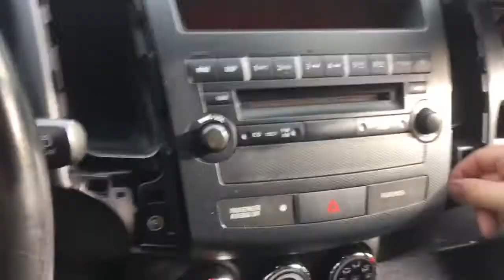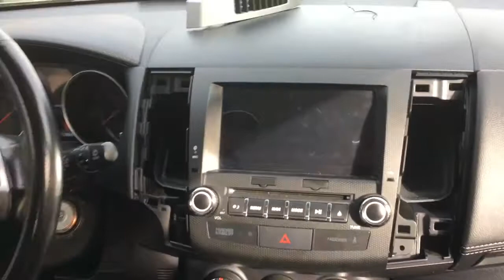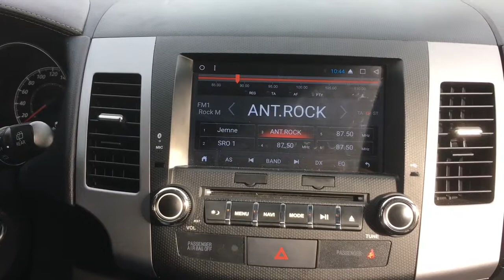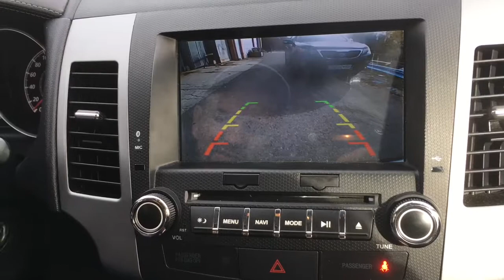Android radio - Octo core - Mitsubishi Outlander 2006-2015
We have added large LCD panel on Mitsubishi Outlander model 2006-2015. Also we did parking camera. Look video :) This Andorid system have inside Bluetooth , GPS navigation , Input parking camera , 2x USB , Wifi, Google play ..etc

Dnes sme pridavali radio s LCD do auta Mitsubishi Outlander 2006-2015   taktiez sme k nemu domontovali parkovaciu kameru , Vysledok mozte vidiet na videu.